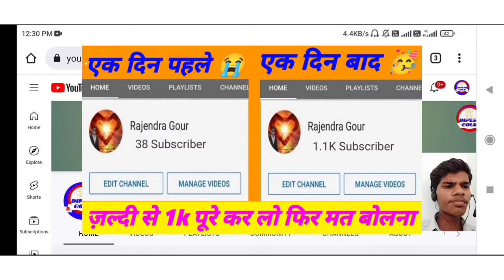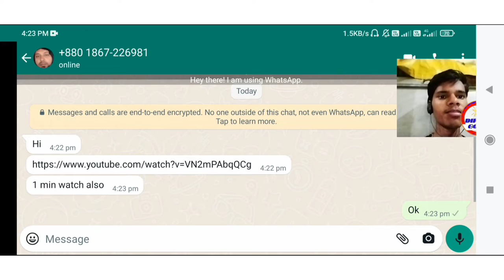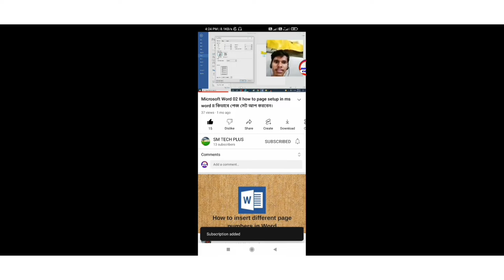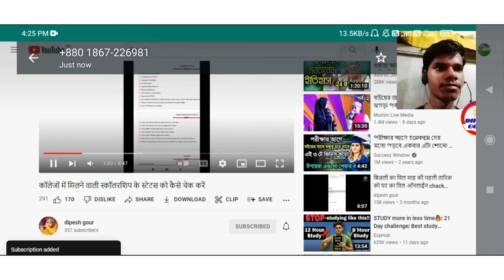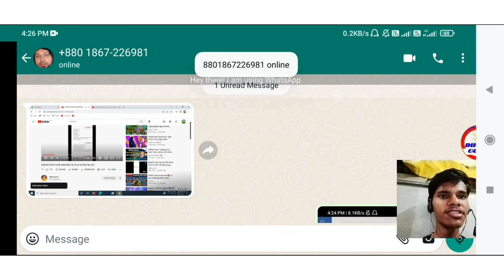complete 👍 1K सब्सक्राइब | how to increase subscribers | youtub channal ke subscribe kase badhaye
yr ago

हेलो दोस्तों

Channel banane se lekar monotize hone tak tak safar